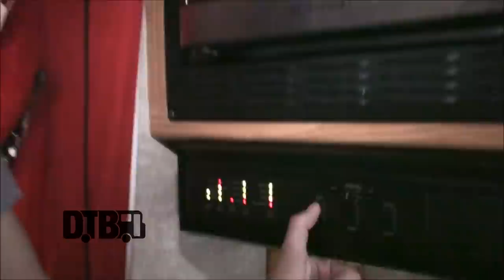Bridge To Grace - BUS INVADERS Ep. 723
Each episode of Bus Invaders takes you inside the touring vehicle of one of today's top touring acts. In this episode, the hard rock band, Bridge To Grace, takes you on a tour of the RV they tour in.

Information about this video:
Band - Bridge To Grace
Film Date - June 22, 2014
Location - Barrington, IL